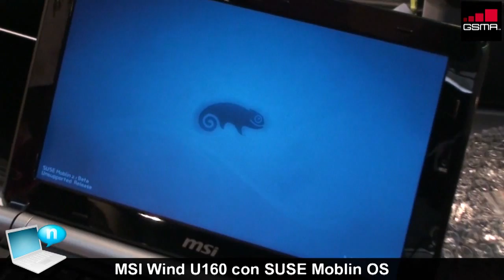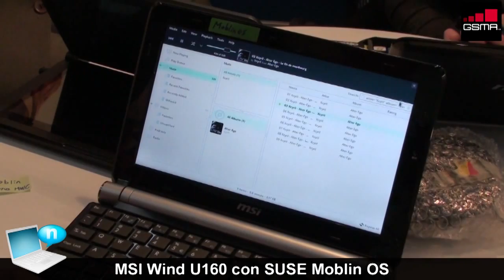MSI Wind U160 con SUSE Moblin OS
Video del netbook MSI Wind U160 con Suse Moblin OS Linux